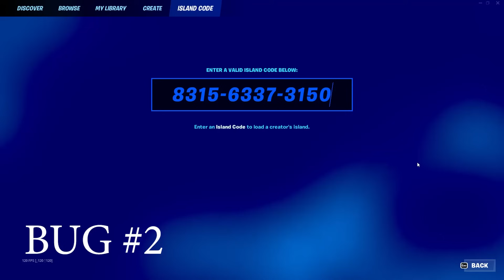*BUG DE XP AFK ROTÍSIMO* COMO SUBIR RÁPIDO de NIVEL en FORTNITE! SUBE AL NIVEL 100! CAPÍTULO 4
:D

MI CÓDIGO DE CREADOR ES: ElWild

CÓDIGO DE CREADOR: ElWild

10 Nuevos Bugs Antes de Fortnitemares 🎃